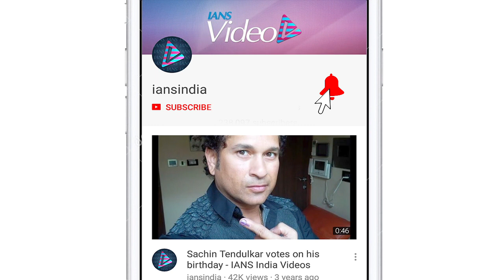Sonu Sood :A UN recognition is very special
Actor Sonu Sood has been honoured with the prestigious SDG Special Humanitarian Action Award by the United Nations Development Programme (UNDP), for helping thousands of migrant workers reach home during lockdown